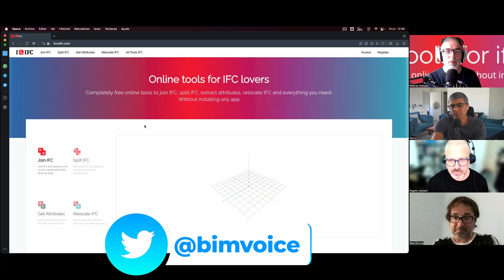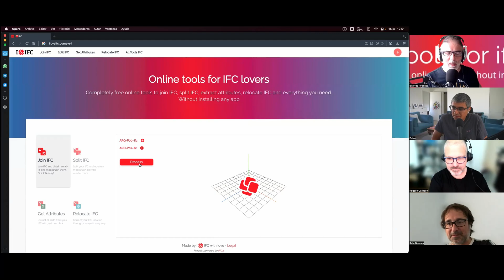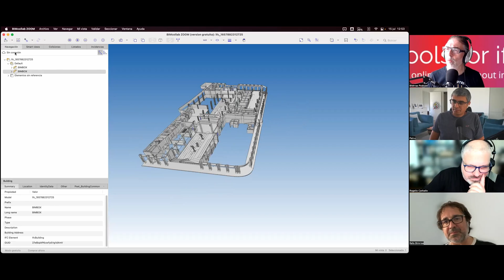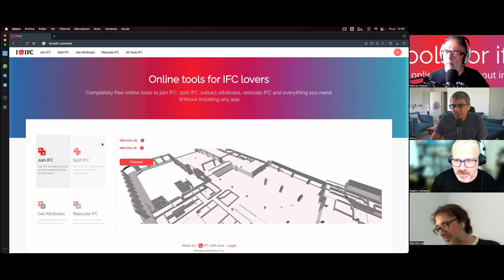🎙️IloveIFC by BIMrras